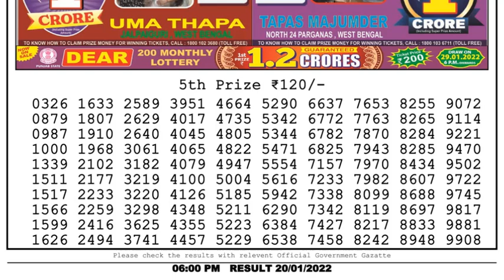Lottery Sambad Result 6pm 20.01.22 Nagaland State Lottery Result